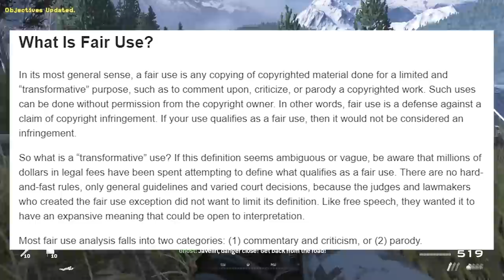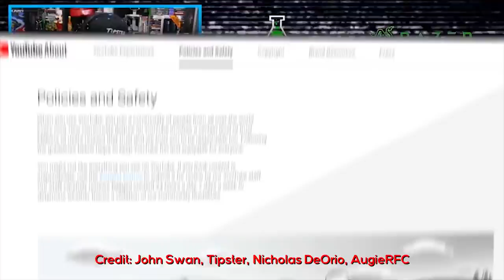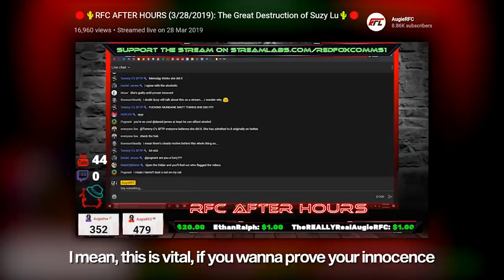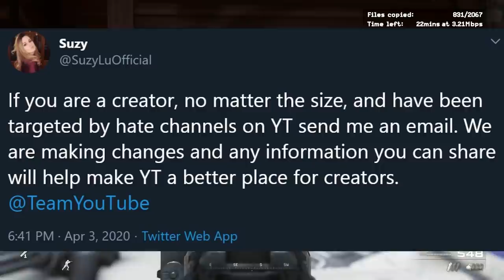Suzy Lu Is A Threat To The YouTube Community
While breaking copyright laws, Suzy Lu has been quick to silence people who speak out about her at any means necessary.

SOCIAL MEDIA/SUPPORT ME:
CREDITS:
► Thumbnail/Outro/Artwork done by Gromski: